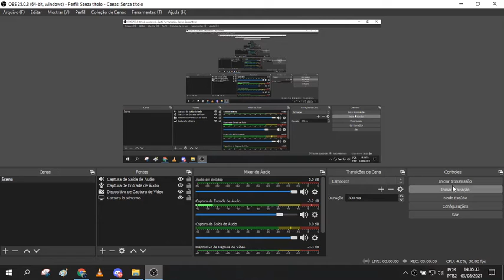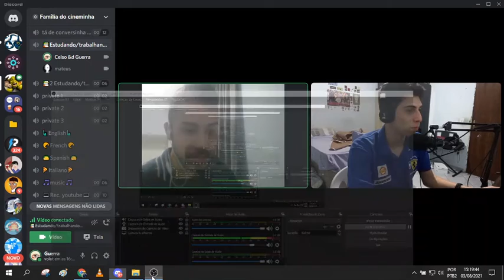Podcasts Ft. MateusOKblz//PodCerso #0 (Piloto)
Episódio piloto do podcast sobre podcast com matheusOKblz, foi espontâneo, a gente começou a gravar do nada, tmj familia

Nos apoie pelo PIX!
ANFITRIÕES:
Celso
-Discord Guerra#0225